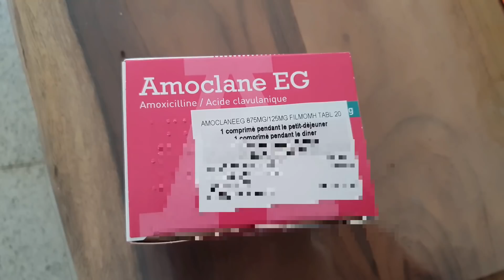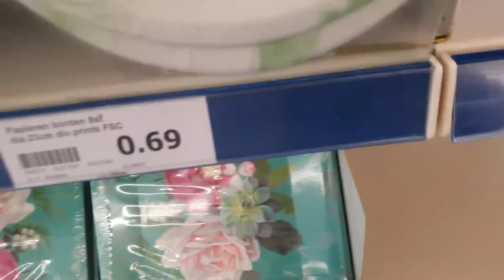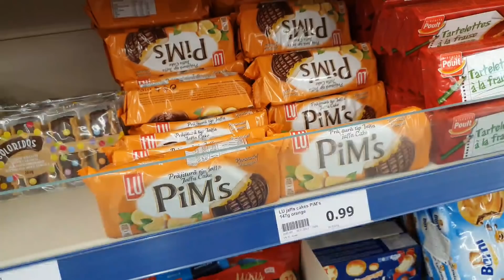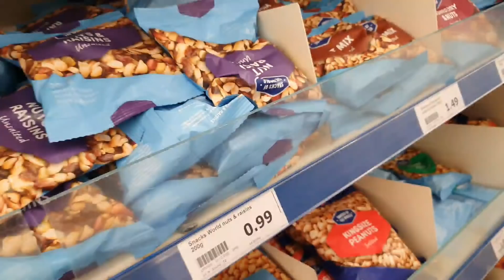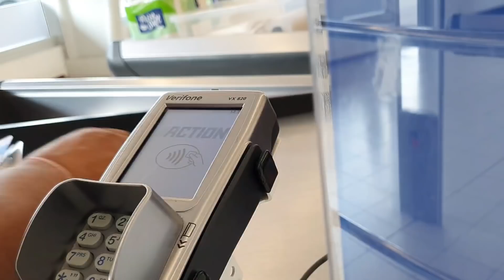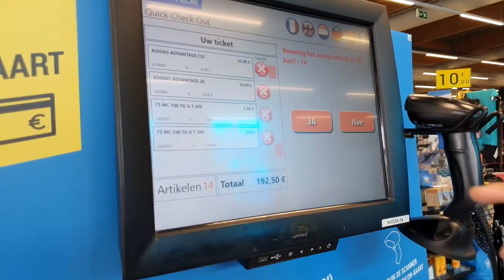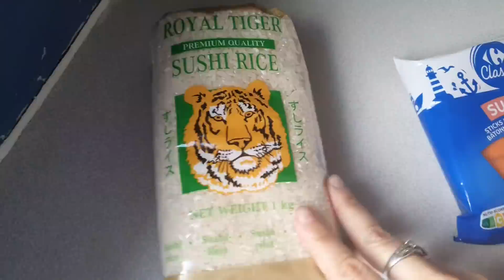ASI ESTUVO EL VERANO + MI MARIDO PRUEBA GELATINA + COMPRAMOS MATERIALES ESCOLARES + PREPARAMOS SUSHI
Email contactos y colaboraciones